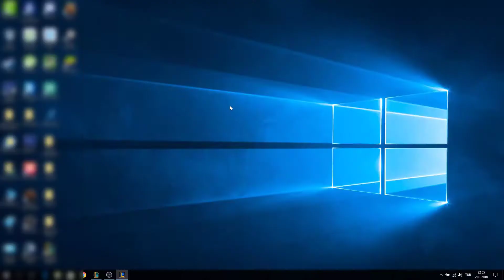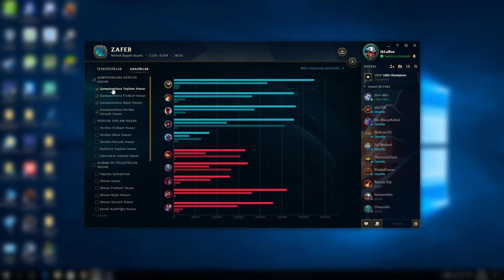RENGAR OYNANIŞ NASIL TEK ATILIR ? - ÜST KORİDOR - LEAGUE OF LEGENDS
Merhaba Arkadaşlar Bu Videomda Sizlere Rengar Nasıl Oynanır Rengar İle Nasıl Tek Atılır Onu Göstermeye Çalıştım, Umarım Ki Beğenirsiniz. İyi Seyirler.